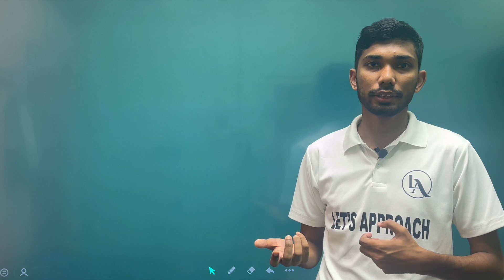কেতিয়াবা পঢ়িবলৈ মন নগলে কি কৰিবা ? Must Watch For HSLC/HS - 2024 Appearing Students| Let's Approach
📚 **Unlock Academic Success: A Guide to Proper Exam Preparation! 🚀**

Are you overwhelmed by the thought of upcoming exams? Do you find yourself unsure of where to start when it comes to preparing for your tests? Fret not! In this comprehensive video, we've got your back with a step-by-step guide on "How to Start Proper Preparation for Exams."

1. **Effective Planning Strategies:** Discover how to create a realistic and achievable study plan tailored to your schedule and learning style.

2. **Smart Study Techniques:** Uncover proven methods to maximize your study sessions, including active learning, mnemonic devices, and the Pomodoro Technique.

3. **Resource Management:** Learn how to utilize textbooks, online resources, and class notes strategically to enhance your understanding of the subject matter.

4. **Mindset Matters:** Explore the importance of a positive mindset and stress management techniques to keep you focused and motivated during your exam preparation.

5. **Mock Tests and Revision:** Understand the significance of mock tests and revision in solidifying your knowledge and boosting your confidence for the big day.

- Students at any academic level looking to improve their study habits.
- Those feeling overwhelmed by the prospect of exams and in need of a structured approach to preparation.

[Your Name], an experienced educator and study skills expert, will guide you through the ins and outs of effective exam preparation. With a proven track record of helping students succeed, [Your Name] brings a wealth of knowledge to ensure you are well-equipped for your exams.

Connect with a community of learners just like you in the comments section. Share your own study tips, ask questions, and let's support each other on this academic journey!

Your academic success is our priority, and we're here to guide you every step of the way!

Follow us on [social media handles] for additional study tips, motivational content, and updates.

Get ready to ace those exams with confidence! Let's embark on this journey to academic excellence together. 💪📖